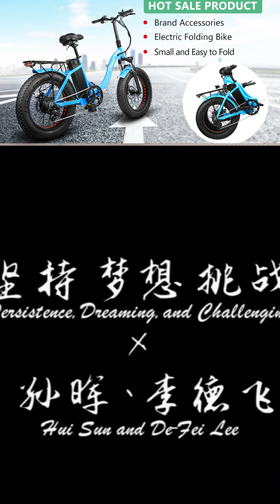Saibaike Electric Bike for Cycling Large Capacity Battery Support Long Riding Distance